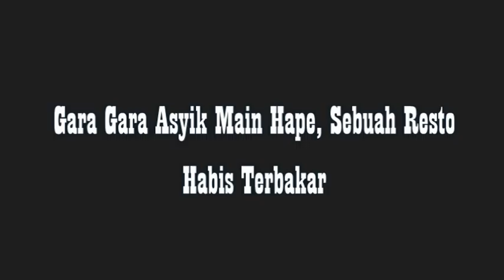Gara2 Pelayan Asyik Main Hape, Sebuah Restoran Di China Habis Terbakar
Akibat Kecerobohan seorang pelayan, sebuah restoran di China tempat ia bekerja ludes terbakar. Seperti yang terekam dalam kamera CCTV Kejadian bermula ketika seorang pelayan wanita sedang berjalan diarea dapur sambil memegang HP nya, karena tidak memperhatikan jalan, ia pun tak sengaja menyenggol tabung gas besar yang sedang digunakan untuk memasak. Tabung gas tersebut langsung terguling sehingga menyebabkan regulator tergeser dari mulut tabung, yang mengakibatkan gas menyembur keluar tak terkontrol. Dalam video diatas nampak seorang koki dan seorang laki laki lainnya berusaha membantu menghentikan semburan gas. Namun sialnya sebelum keduanya berhasil menghentikan semburan gas, muncul percikan api yang kemudian menyambar gas yang telah memenuhi area dapur restoran tersebut. Kebakaran hebat pun tak terelakkan. Menurut siaran salah satu televisi di China, tidak ada korban jiwa dalam musibah kebakaran itu. Namun dapat dipastikan kerugian yang tak sedikit harus ditanggung oleh pemilik restoran.
miris bukan? hanya karena tidak bisa menahan hasrat memegang handphone, bisa menyebabkan kerugian besar bagi orang banyak.
Gunakan HP ditempat yang aman, dan seperlunya saja jika masih dalam jam kerja.